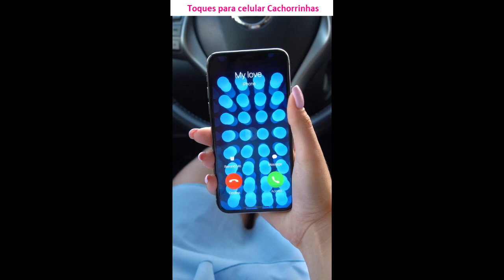Baixar toques para celular Cachorrinhas gratis mp3 | ToqueParaCelular.com